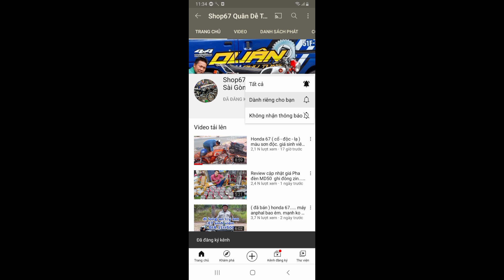honda ss50 lên CDs biển sô thành phố xe sơn đẹp. điện đèn đầy đủ. chỉ có tại shop Quân dễ thương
67 - 68 - Cl50 - CD - win - cub

👉👉👉..phụ tùng nhè nhẹ từ cafe tracker racer Classic.
👉👉👉66 67 68 CL CD win úp bấy bá úp triền miên.
👉👉👉ai muốn full gì full💞 đến với shop là đủ đồ để ae chơi. bao ghiền😁

Ship cob - kiểm tra hàng thanh toán

💚. Ko bao ship nha Quý zdi. 💚

23 hiệp thành 45 - phường hiệp thành Q12

❤ae CẦN phụ tùng - dọn xe - chán xe - bán xe - hay thế xe - ới ới e cái nhé 😍 sdt e mở suốt 24h/24h. ae nhớ luu và kết nối với shop e nhé

➡️ 0️⃣9️⃣0️⃣8️⃣0️⃣0️⃣0️⃣7️⃣0️⃣8️⃣ ⬅️
➡️ 0️⃣9️⃣0️⃣9️⃣0️⃣0️⃣0️⃣7️⃣0️⃣8️⃣ ⬅️

➡️ 1️⃣8️⃣0️⃣0️⃣1️⃣0️⃣8️⃣0️⃣0️⃣0️⃣7️⃣0️⃣8️⃣ ⬅️

shop phụ tùng 67 Quân dễ thương nhất sài gòn

121 - lê văn khương - phường hiệp thành Q12